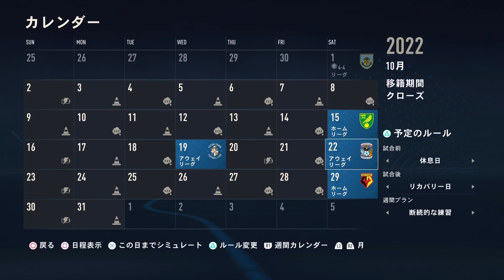#8 複数失点で劣勢の中、諦めない気持ちで最後まで挑む!!【FIFA23 固有縛りサンダーランドこそ我が人生キャリア編】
諦めたら、そこで試合終了!!

Twitterアカウント・VIDEO GAMER HIRO

アメブロ
【Hiro. FIFA固有フェイス・コンプリート】

FIFAシリーズの固有フェイスリストや固有縛りのキャリアモードをやっていきたいと思ってます。よかったらチャネル登録＆コメントよろしくお願いします。

・FIFA23 固有フェイス縛りキャリアリスト⬇︎